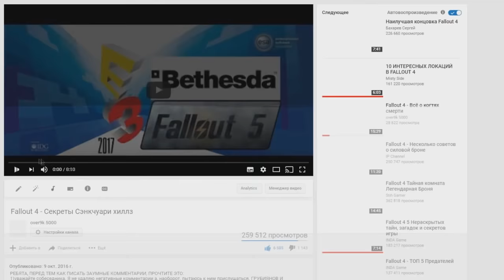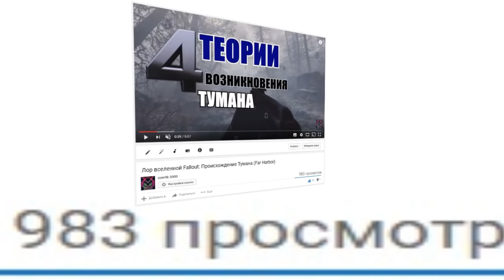Fallout 4 - Настоящий Сэнкчуари Хиллз !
Материальная поддержка каналу:
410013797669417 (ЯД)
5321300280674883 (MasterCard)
Другие ссылки для взаимодействия:
Blizzard: Over9k5000#2743
PSn: over9k5000